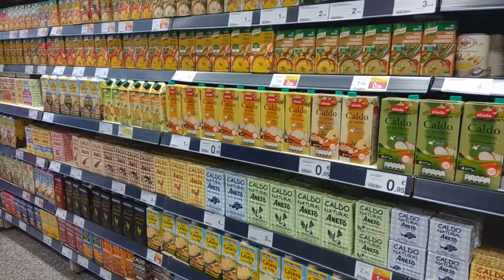BIZCOCHO DE LIMÓN YOGUR ESPONJOSO SUAVE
Para el desayuno, merienda, entre horas, postre, como tarta de cumpleaños... Este bizcocho hará las delicias de cualquiera y en cualquier momento.

Los ingredientes que necesitarás son:

3 huevos
200g de azúcar
1 yogur de limón
Ralladura de limón
250 g de harina de repostería
1 sobre de levadura
100 g de aceite de oliva virgen extra
Ralladura de limón
1 pellizco de sal